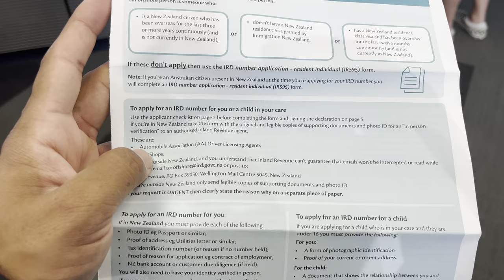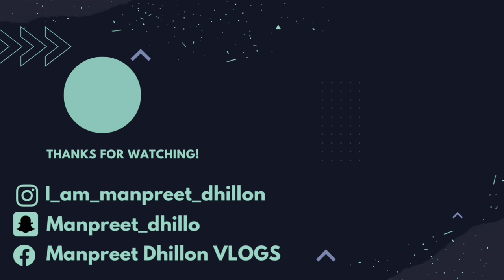IRD ( Tax Number ) In New Zealand 🇳🇿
SC - manpreet_dhillo